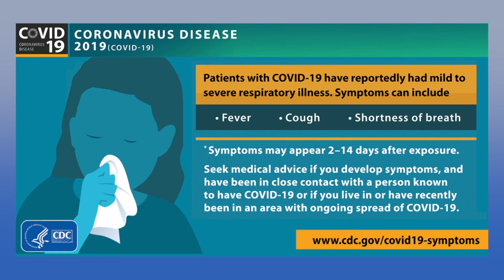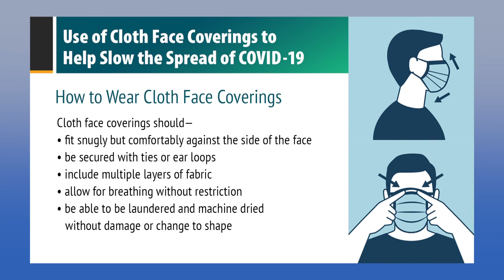On Q COVID 19: Waseca County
Eric Olson gets an update from Sarah Berry, the Public Health Director of Waseca County.